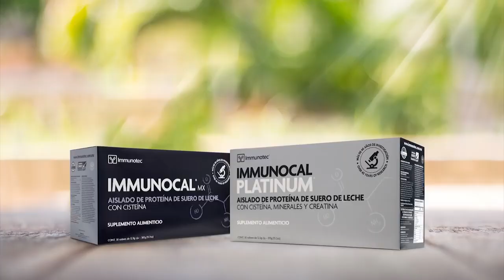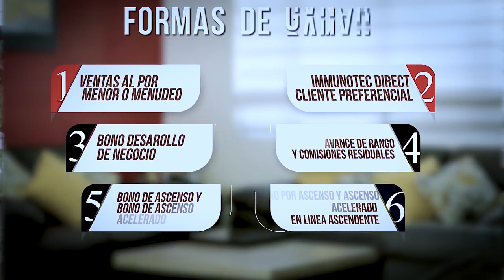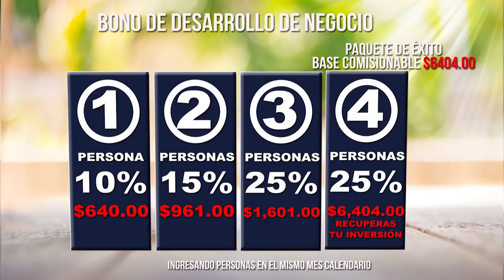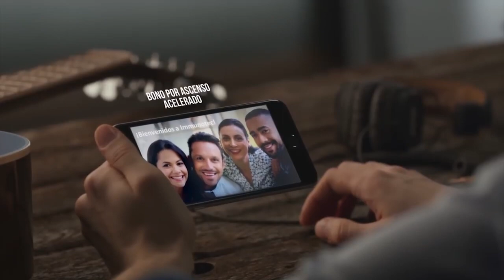Plan de Compensación IMMUNOTEC 2018 PESOS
Plan de compensación de Immunotec para México